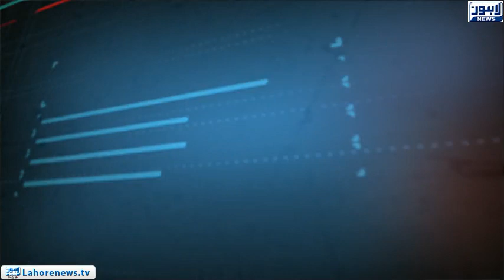Tamasha Episode 529 - Part 3